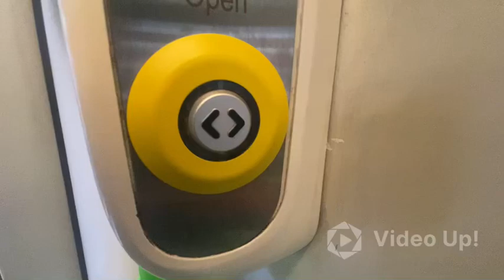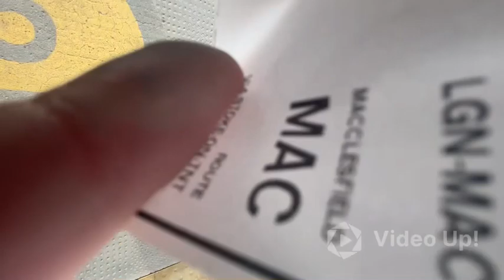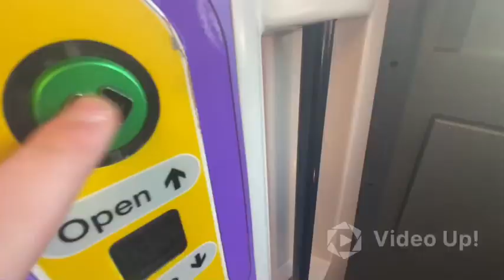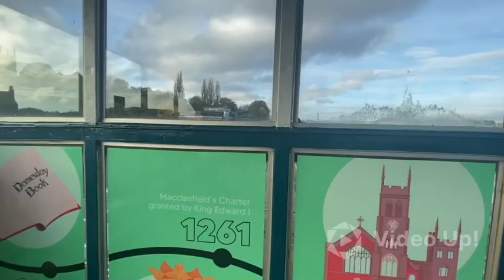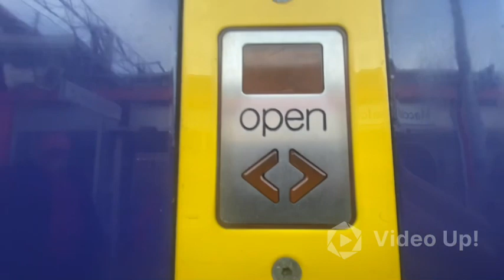MH Trains Railway Journeys Episode 6 Stoke On Trent To Macclesfield (ft: 390 119 Progress).